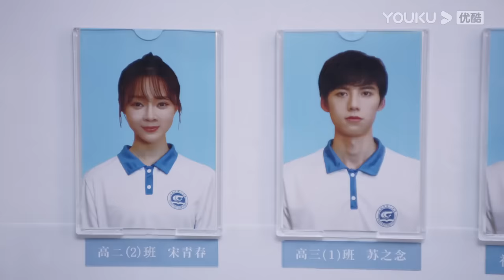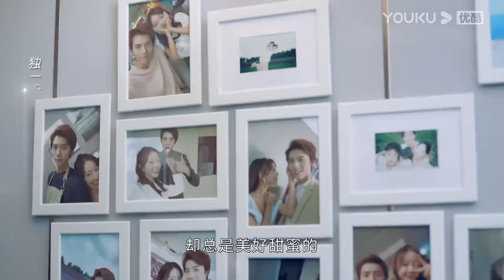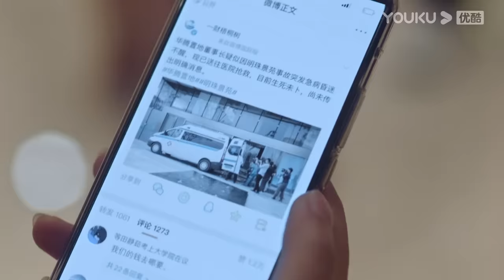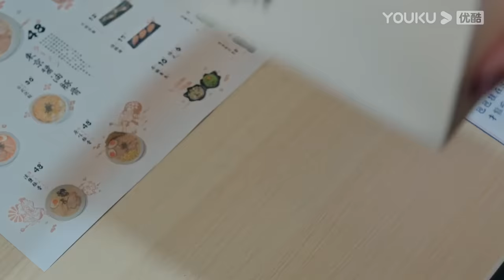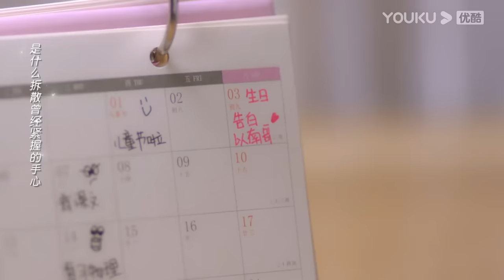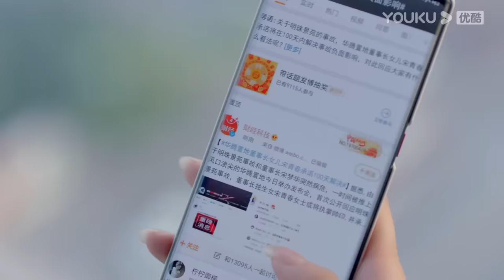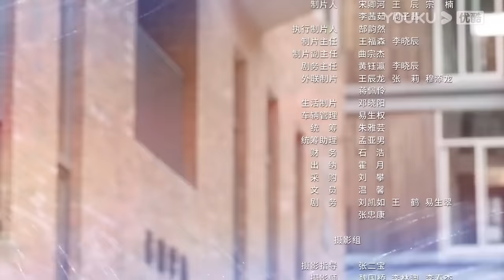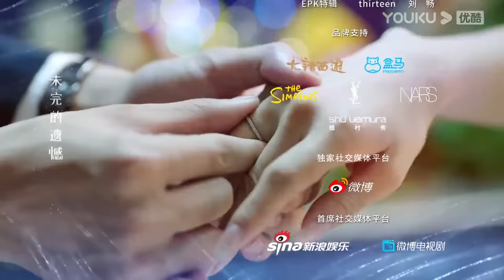MULTISUB【人海之中遇见你 Meeting You, Loving You】EP01 | 邓超元张稀也“糖海”相守，暖愈岁末 | 邓超元/张稀也/赵尧珂/周锐 | 都市爱情片 | 优酷YOUKU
★主演：邓超元/张稀也/赵尧珂/周锐/李星辰/梁振伦/周麟嘉/陈诗敏/孙绍龙/王九龙
★集数：24集

★非会员更新时间：每周二至周五20:00更新1集

0:00 加入优酷会员，精彩抢先看
0:30 Join YOUKU membership to get early access